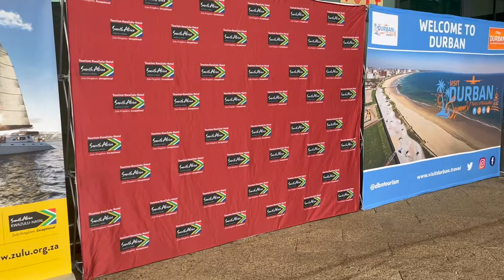SAA returns to Durban in style || cultural welcome || South African Youtuber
South African Airways (SAA) have resumed flights to Durban once again. We can hopefully look forward to the tourism industry opening up on a more regular basis.